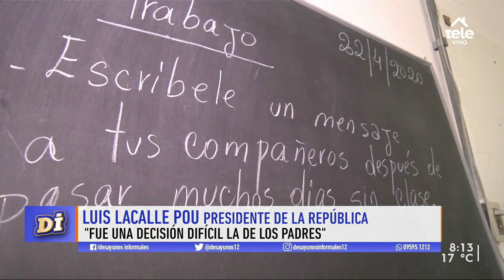Empezó la segunda etapa de la campaña de vacunación antigripal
Alicia Fernández destacó que el nivel de vacunación ha sido muy alto y fue total para los funcionarios de la salud.